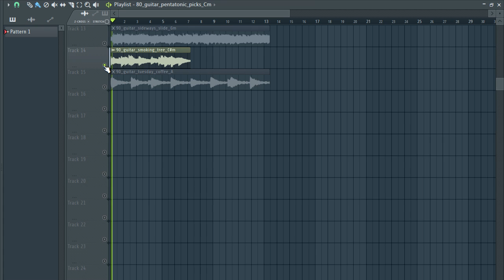Free Loop Kit + Free Sample Pack / GUITAR | Diamonds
The equipment I use to produce:

My Interface
My Headphones
My computer